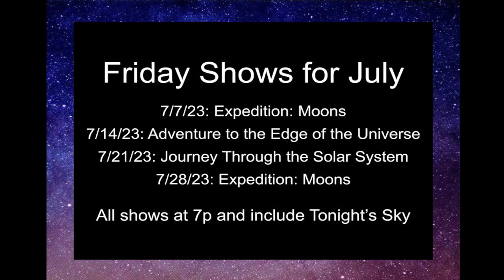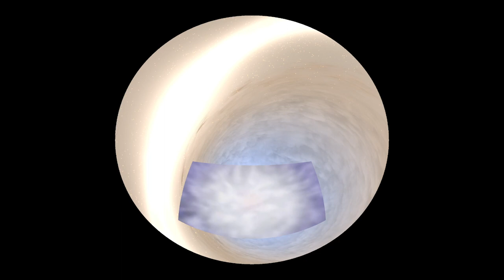Wonderstruck Wednesday: Beyond Bizarre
I wonder...what sort of weird things are in the universe? Discover the bizarre properties of some of the strangest things in space. From our very own solar system to the edges of the universe, there are a lot of mysteries yet to be solved. Afterward, take a look at the Moon and other objects visible through our telescopes (weather permitting).

For more information on shows or to book a private show visit our